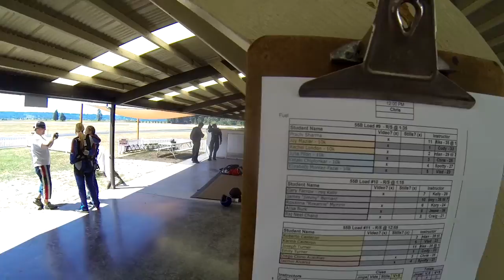Ketaki Chiplonkar's Tandem skydive!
Ketaki Chiplonkar's tandem skydive at Skydive Snohomish!